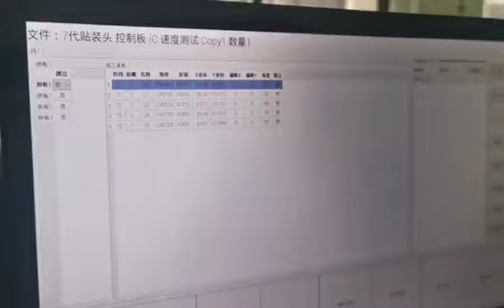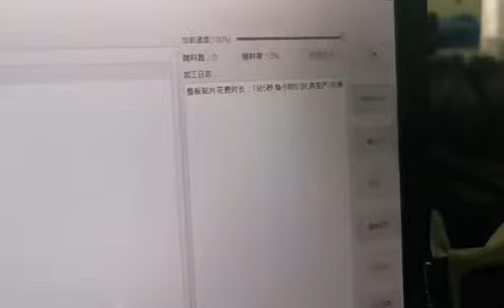IC mounting on pick and place machine NeoDen K1830,using closed loop control with linux system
NeoDen K1830 features eight simultaneous pick-up heads, has been designed for ease of use,efficiency,cost effectiveness and increased expandability and compatibility. Using new, highly efficient linear servo motors,lightening and stiffening the head unit, and reviewing the placement speed of 16,000 CPH.